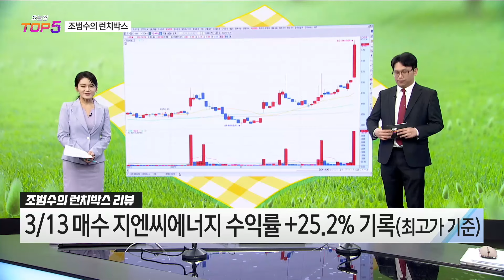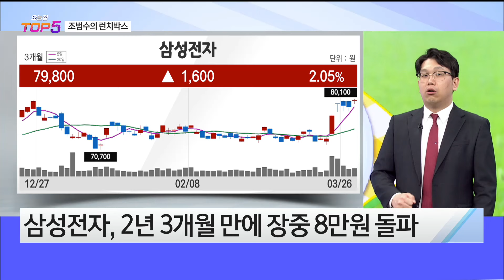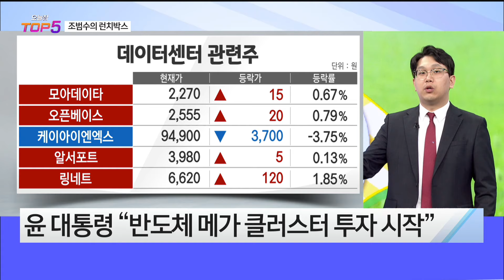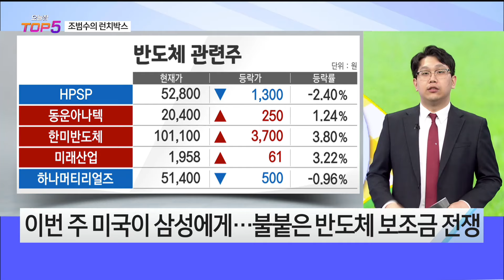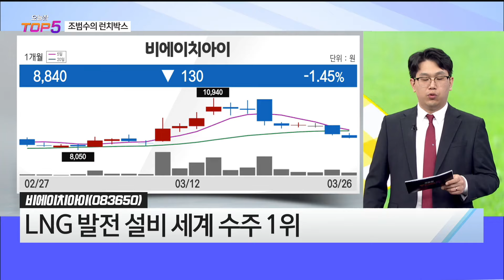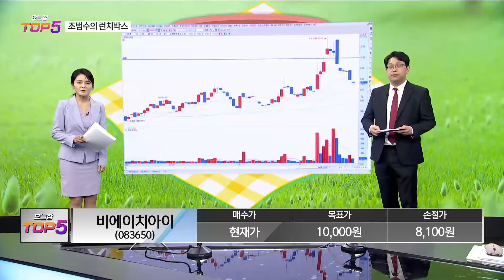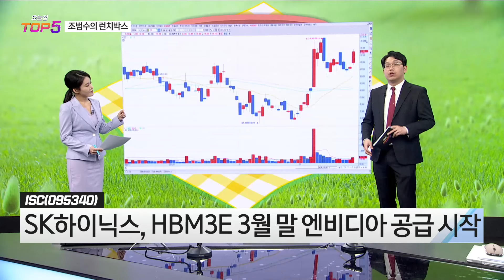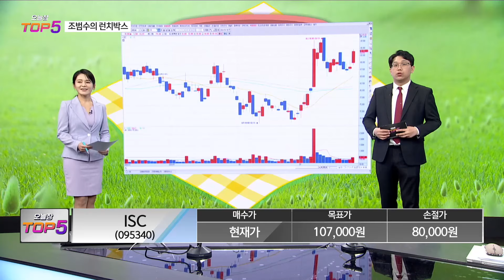[조범수의 런치박스] 비에이치아이, ISC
진행:여도은 출연: MBN골드 조범수 매니저